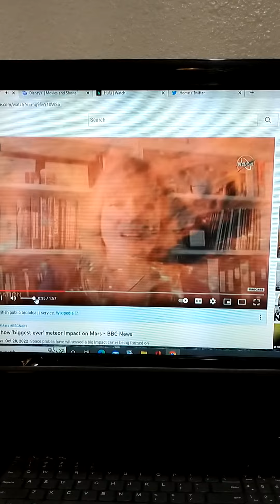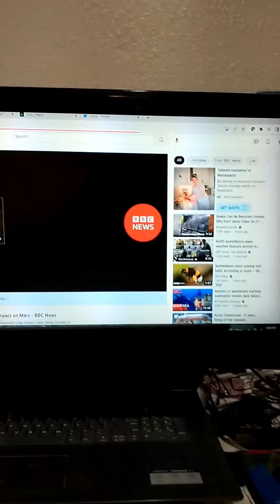October 28, 2022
I am A doctor ,Jim, not A communication officer   :P